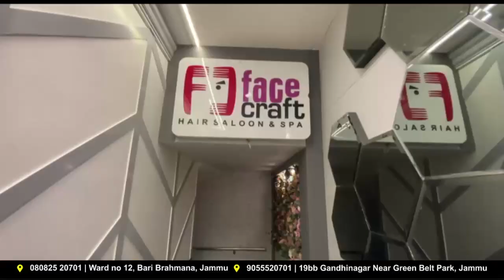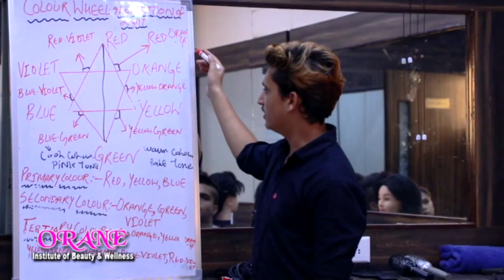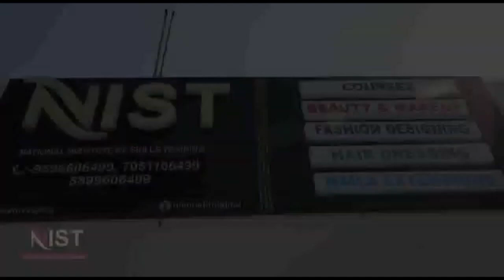रविन्द्र रैना जी ने जिला रियासी के पावनपुरी पौनी मे आयोजित अतिविष्णुमहायज्ञ मे भाग लिया !!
जम्मू-कश्मीर भाजपा अध्यक्ष श्रीमान् रविन्द्र रैना जी ने जिला रियासी के पावनपुरी पौनी मे आयोजित अतिविष्णुमहायज्ञ मे भाग लिया !!